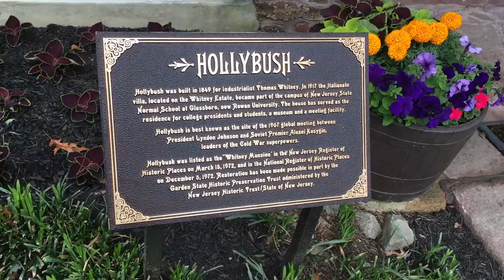Short Video about Hollybush Mansion and the Glassboro Summit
I met with Glassboro Historical Society President Daniele Spence and got her explanation of how Glassboro State College, hosted a major meeting between President Johnson and Alexi Kosygin of the Soviet Union.